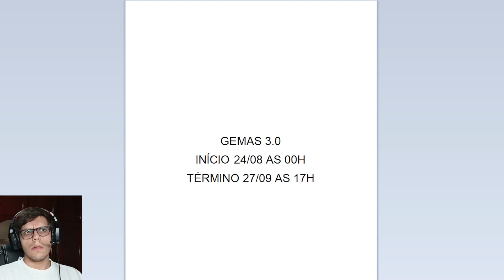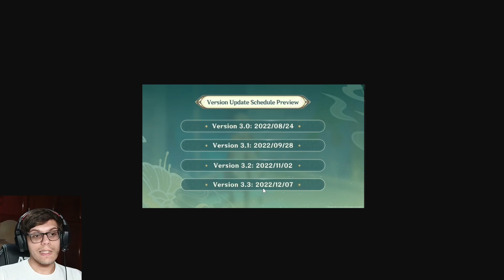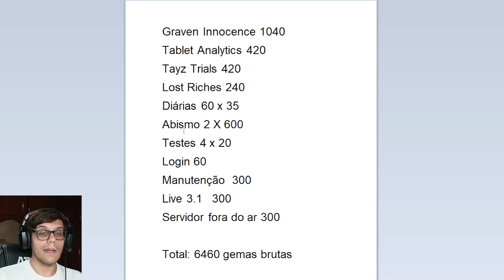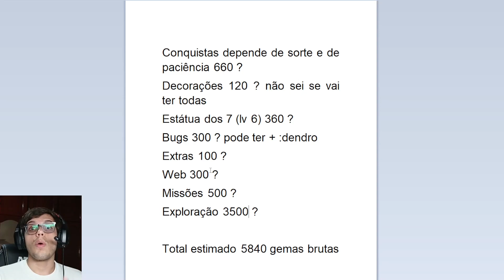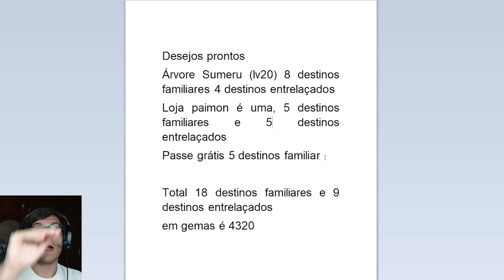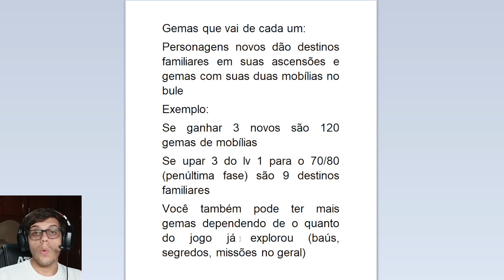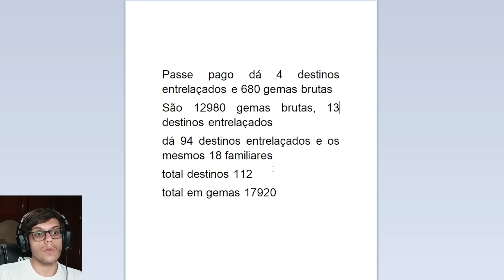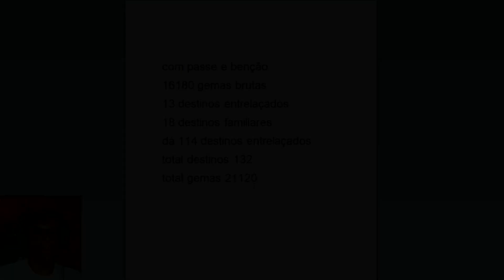TODAS AS GEMAS E DESTINOS GRÁTIS DA 3.0 - Genshin Impact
Você também pode virar um membro e ajudar a manter o canal ativo.

Depois da live oficial da próxima versão, ou seja da 3.0 com a nova nação Sumeru e dendro, vem o típico vídeo de estimativa ou previsão (pois não é precisão) de quantas gemas podemos adquirir durante ela seja grátis, com passe, benção ou ambos. Quantas gemas vamos ter nos eventos da 3.0, exploração de Sumeru, conquistas, quantos abismos vamos ter, quantos resets da loja da paimon, baús, missões estátua dos sete de Sumeru e por ai vai, veja o vídeo completo para decidir se vai comprar uma benção ou um passe de batalha. Vamos ter mais de 100 destinos gratuitos durante a versão 3.0, o início de Sumeru.

Capítulos:
00:00 Quantas gemas na 3.0?
01:06 Menos dias confirmados
02:39 Tighnari me amaldiçoou
03:23 Gemas padrão
04:38 As gemas de palpite
07:23 Os desejos prontos
08:33 Todos esquecem dessas
09:52 Total de gemas F2P
11:29 Com benção, passe ou os dois